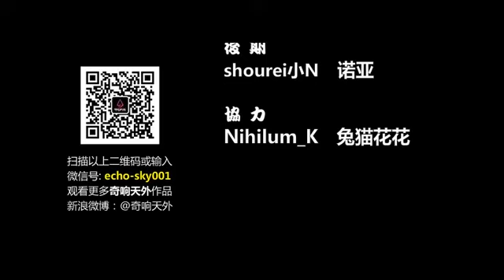【唐山葬·中配11/12】大王也受不了一次这么多根【奇响天外】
自制 上一集→av4753414 下两集→av4916722
奇响天外工作室 · 二次制作（庆祝儿童节，又是两集连发）
【原作：OTOSAMA　配音策划：杜言　配音导演：笨笨笂　后期：诺亚、Shourei小N　协力：兔猫花花、Nihilum_K】
【配音演员——旁白/八戒：林簌　唐僧/黑队长：笨笨笂　孙悟空：shourei小N　小白龙：MACE　黄风大王：昱头　虎先锋：诺亚　白队长：藤冈KUMA】
第01集：av4331815